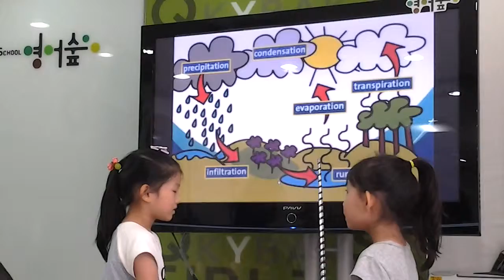영어숲발표water cycle-여진 서현